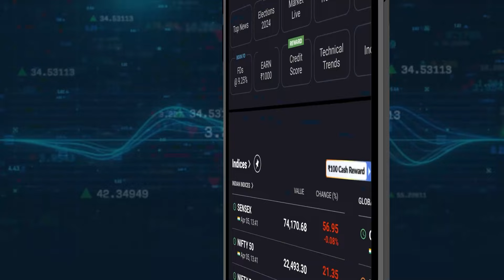Former Chief Minister Kamal Nath Casts His Vote In Chhindwara | Phase 1 Lok Sabha Elections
Congress leader and former Madhya Pradesh Chief Minister Kamal Nath along with his son and other family members cast their votes in Chhindwara.